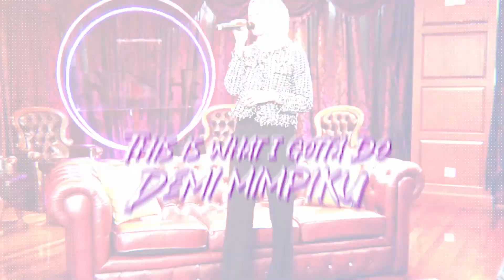Life Is A Big Stage | Big Stage 5 Theme Song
Download RBT 'Life Is A Big Stage' now!
Maxis Caller Ringtones: Dial *131*741715# and press CALL/SEND
Celcom Call Me Tones: Dial *323*818001# and press CALL/SEND
DiGi Caller Tunes: Dial *233*1535607# and press CALL/SEND

Official Video Life Is A Big Stage by Big Stage 5 Artistes

Audio Production
Title : Life Is A Big Stage
Artiste : Big Stage 5 Artistes
Song: Shazee Ishak (Replay Music Sdn Bhd), Audi Mok (Replay Music Sdn Bhd)
Lyric: Shazee Ishak (Replay Music Sdn Bhd), Audi Mok (Replay Music Sdn Bhd)

Rocketfuel Entertainment
Head of Rocketfuel Records: Famy G
Head of MCN: Sharel Musa
Marketing & Promotions Team: Amin Aizuddin, Aqilah Maria, Shaakendra, Anne Farina, Nisa Azmee, Emeira Farhani
MCN Team: Fatin Aljafree, Amir Yasin, Syaz Johar, Faqar Azmi, Shaikh Haffiz, Samel, Faez Danial

Video Production
Editor: Faqar Azmi, Iman
Project Manager: Famy G

Lyrics:
Verse 1
Bumi ini
Satu pentas
Masing-masing
Ada peranannya

Ku menyahut
Seruanku
Langit bukannya
Batas cita ku

Pre Chorus
Harusku dominasi
Tiap cabaran
This is what I gotta do
Demi mimpiku

Harusku ambil alih
Demi takdir
This is how it’s gonna go

Chorus
Life is a big stage
Kitalah bintang
Impian kini bercahaya
Kita berkuasa
Sinari satu angkasa

Post Chorus
This stage is my li-a-a-a-ife
My my my life

Rap Verse
Terang ku datang
Lantang ku bentang
Kalau halang
Tak ku hilang
Kan ku tenang
All the way up up
Malam takkan gelap lap
Ramai-ramai sepadu
Walau hanya satu
Masih kami berlagu

Repeat Pre Chorus & Chorus

Bridge
Nyanyi
Nyanyi
Ku sekuat hati
Makin makin
Megah
Nada
Nada
Mengiring suara
Mengiring suara
Segalanya
Kerana

Repeat Chorus